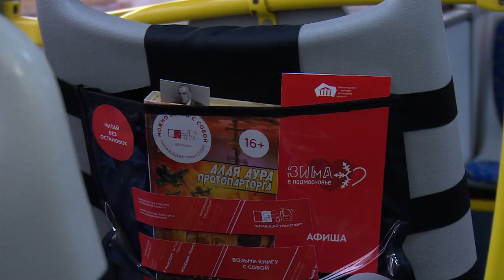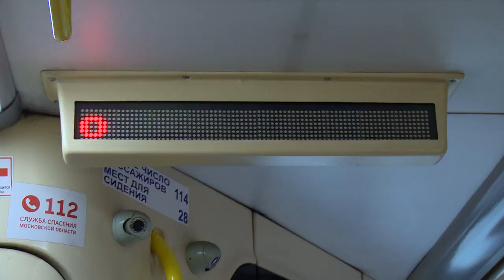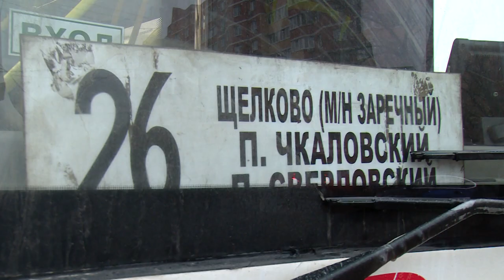Акция «читающий транспорт»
В Подмосковье стартовала акция под названием «читающий транспорт». Теперь в некоторых автобусах можно будет провести время в пробках интересно и с пользой. Подробности расскажет наш корреспондент Мария Буржинская.